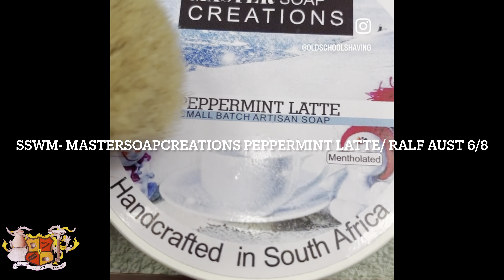SSWM / Mastersoapcreations Peppermint Latte / Ralf Aust 6/8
Saturday Shave ft. @mastersoapcreations Peppermint latte.
Scented with peppermint and coffee

It is a tallow-base recipe that produces a rich, thick, dense lather. The tallow gives it a nice smooth glide that stays on the face. And it is easy to lather up the creamy, dreamy dense lather you need for a safe, comfortable shave.

This Peppermint Latte scent delivers what it promises. A strong mint to refresh and invigorate but with a shot of real espresso for a rich coffee note (and brown color as well). In addition, you get a jolt of menthol as well. Give it a try.

Music credit
Hijazi - Desert rose ( remix )